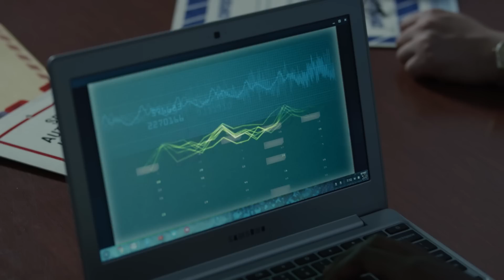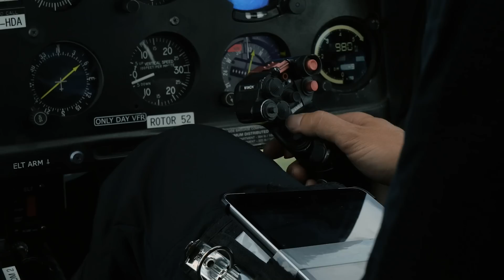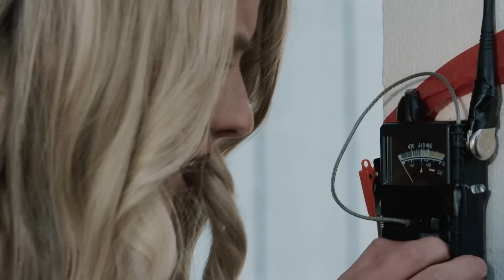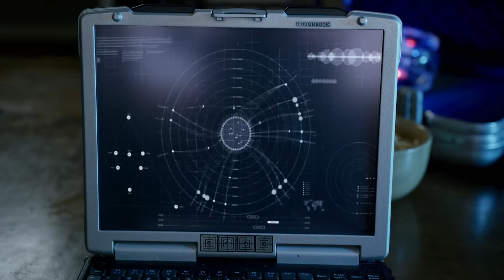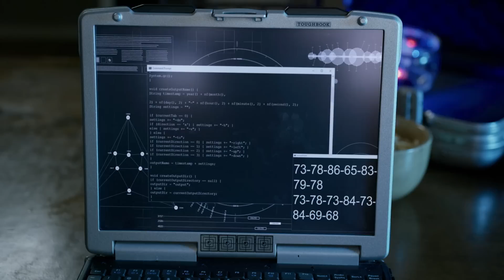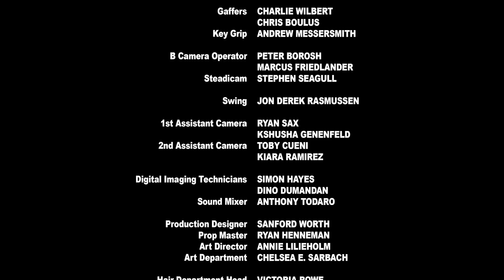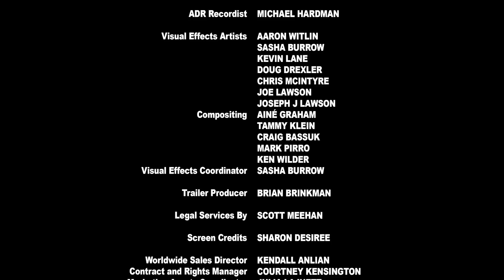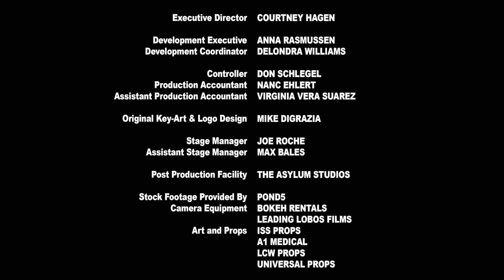Alien siege - Full Movie HD by Bizzarro Madhouse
Director: Rob Pallatina
Writers: Mark Atkins, Christian Butcher
Star: Ari Hader, Matthew Pohlkamp, Christina Licciardi

After an alien spacecraft destroys Washington, D.C., the residents of a small town must fight off a unit of alien soldiers on the hunt for the President of the United States and the mysterious device he's carrying after his escape chopper crash lands nearby.
(2018)